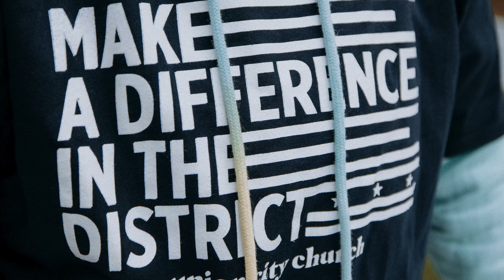Loving Your Neighbor